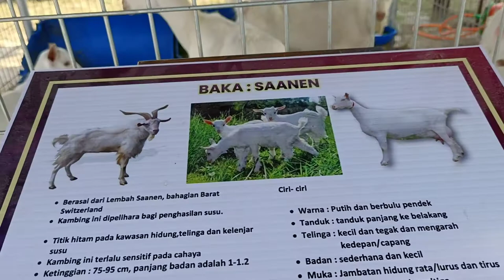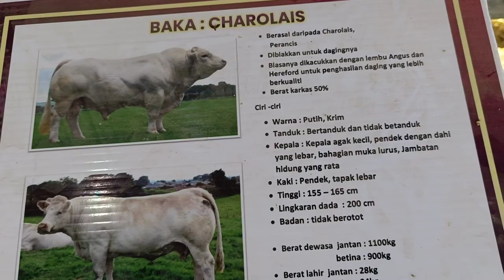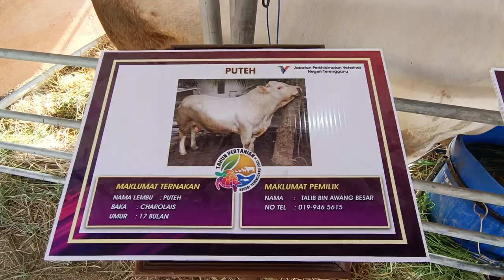[ Haiwan ] Lembu SADO Jenis Lemousin & Charolais I Betul2 SADO | Memang Betul2 SADO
Pameran Lembu Sado Jenis Lemousin & Charolais I Betul2 SADO